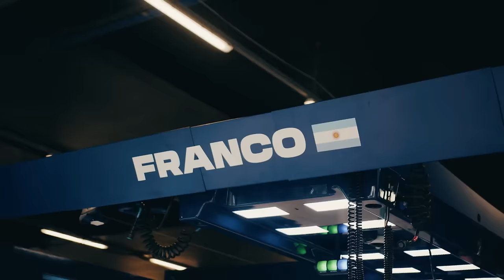VOWLES FALA DEMAIS E REVELA VANTAGEM DA MERCEDES COM MOTOR 2026 / COLAPINTO MELHOR OPÇÃO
👍 PARCEIROS

Sergio Milani
@scuderiamilani (Twitter)

João 3:16

00:00 - Introdução
01:03 - Colapinto é a melhor opção, diz Vowles
04:15 - Vowles expõe vantagem da Mercedes para 2026
06:04 - Tudo indica que seja verdade